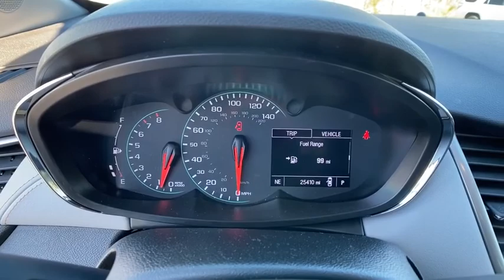2020 Chevrolet Trax Jasper, Cartersville, Alpharetta, Dawsonville, Canton, North Georgia P10444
Silver Ice Metallic Used 2020 Chevrolet Trax available in Canton, Georgia at CHevrolet of Canton. Servicing the Jasper, Cartersville, Alpharetta, Dawsonville, North Georgia area.

Silver Ice Metallic 2020 Chevrolet Trax LS FWD 6-Speed Automatic ECOTEC 1.4L I4 SMPI DOHC Turbocharged VVTRecent Arrival! 26/31 City/Highway MPG